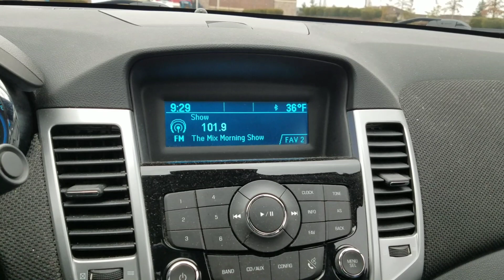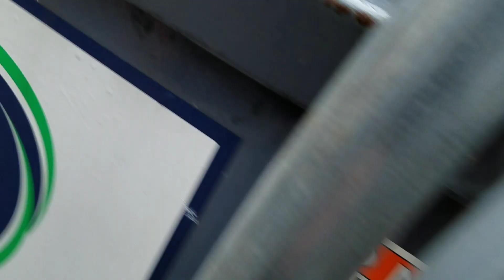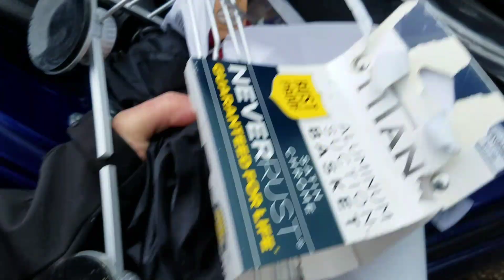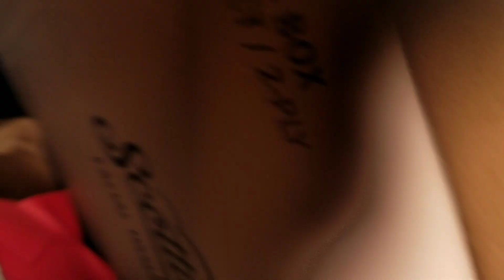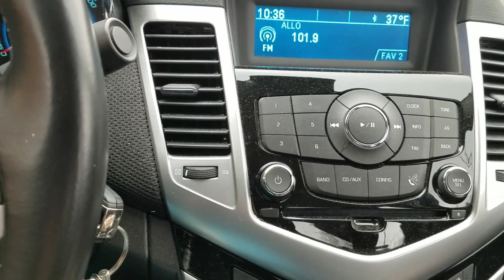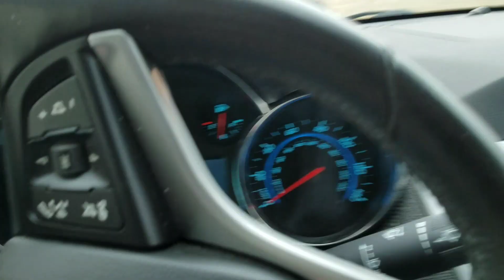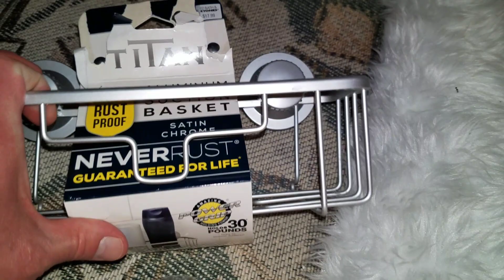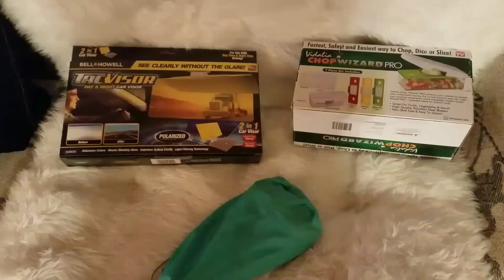Dumpster Diving Dream Video, Five Below, Bed Bath&Beyond,Party City and lots More, Haul 13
Dumpster Diving Dream Video,Killing it at Five Below,Bed Bath&Beyond,Party City and lots more. Dumpster Diving at Pet Smart,ulta,gamestop,Sally's,dollar tree,and many more. Haul 13